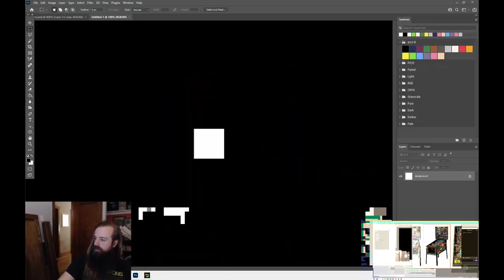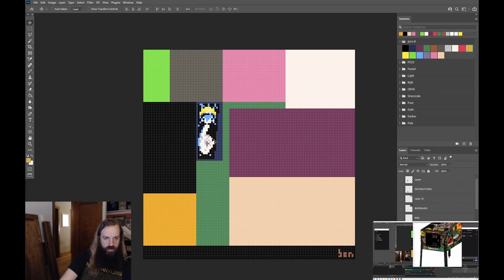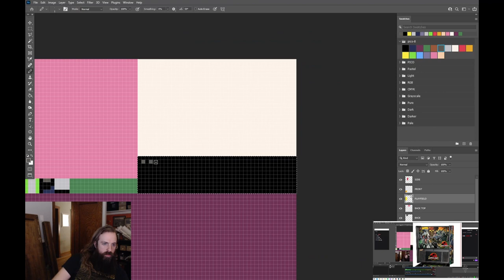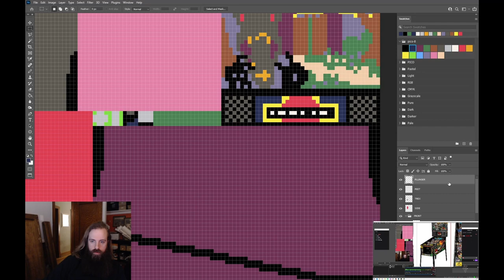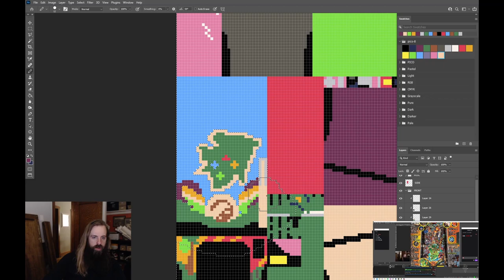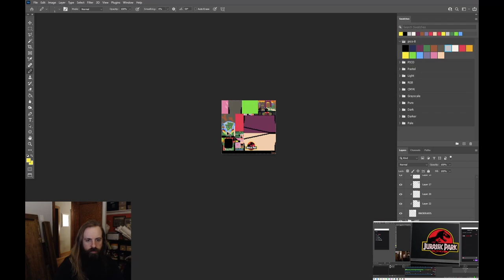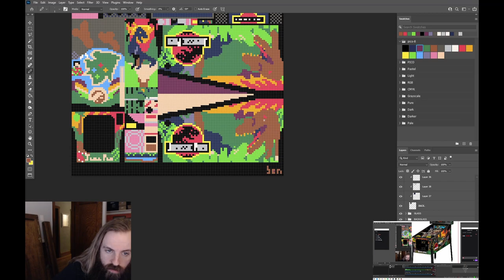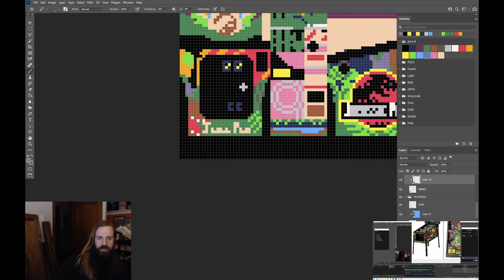Jurassic Park Pinball making of timelapse in picoCAD